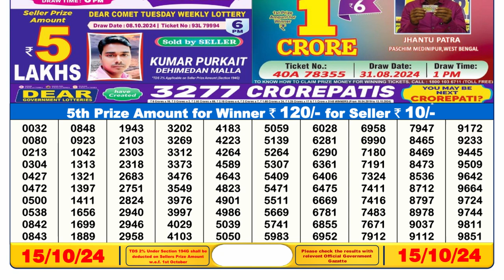✅ DEAR LOTTERY SAMBAD 6PM RESULT TODAY 15.10.2024